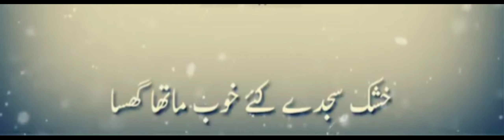Islamic Quotes Islamic status videos